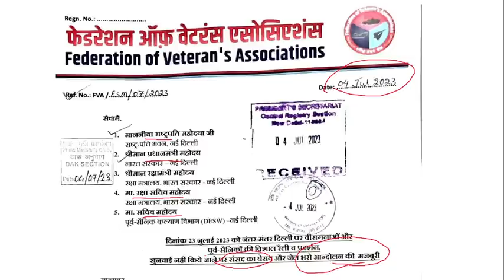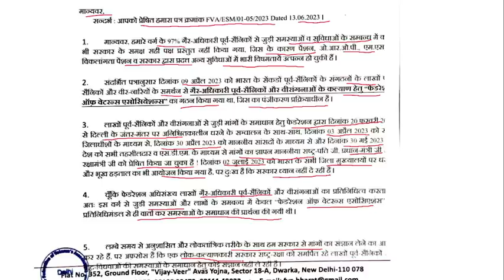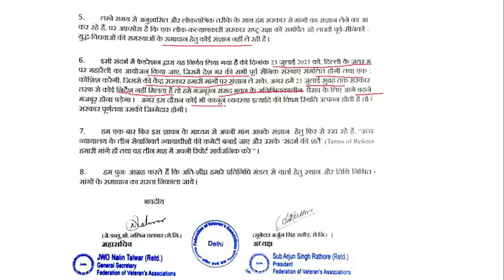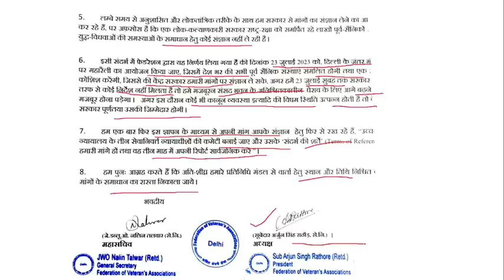FVA की सख्त टिप्पड़ी- Pension/MSP/OROP में विसंगतियाँ पर संसद घेराव क्यों-PM MODI, 23 जुलाई चेतावनी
IMPORTANT LINKS
NOTIFICATION-

100% EX- SERVICEMEN JOB/ ONLY FOR EX-SERVICEMEN JOB